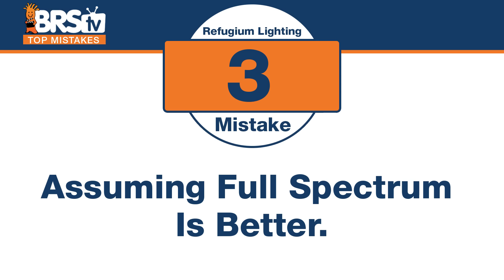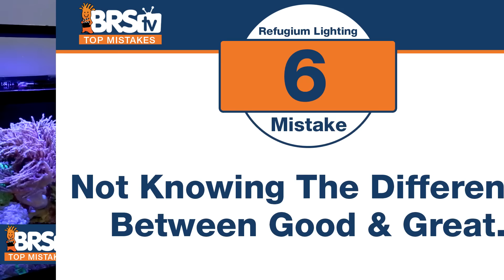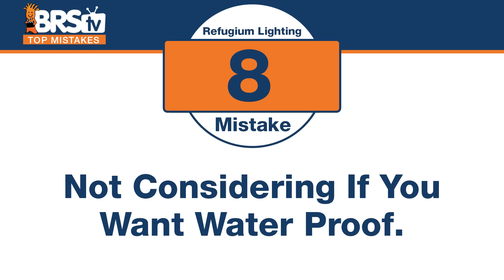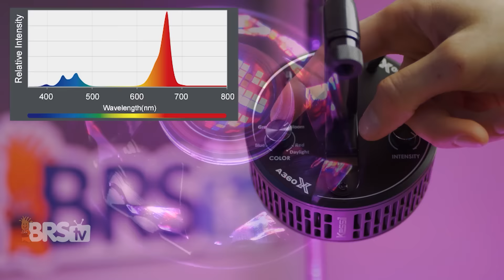What's the Best Approach to Using and Choosing the Right Refugium Light?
What is the best refugium light? How do you know what refugium light is right for your reef tank? Does your refugium light schedule matter? Does the refugium light spectrum matter for chaeto algae? We've all had these questions and more, but today you get some insider perspective on refugium lights from the mistakes and overlooked issues BRS has had over the years.

We have an entire section of refugium lights to choose from. Check them out!

BRStv Community links!

Legal Stuff
The content contained in this video is general information on the topic and should not be relied upon as your sole source of information or safety advice for this project or topic. Each product or situation is different and has its own concerns related to successful completion and safety that must be fully researched by the individual considering the project or product. The purpose and content of this video is to provide general information regarding the products and their applications as presented in the video. Aquatic sales solutions, inc. And its officers, directors, employees and agents disclaim all express or implied warranties, in any way, related to the products and their application as presented in this video, make no representation or warranty regarding the products and the application as presented in this video and shall not be liable for any direct or indirect losses or damages of any type, including but not limited to punitive damages, or from personal injury or death resulting from or in any manner related to the video, and the products in and contents of the video. The viewer expressly agrees that aquatic sales solutions, inc. And its officers, directors, employees and agents shall not be liable for any damages or losses related to the products in and content of the video and hereby agrees to hold the foregoing harmless from any such losses or damages.

00:00 Top Mistakes – Refugium Lighting
00:12 Missing The Connection Between PAR & Nutrient Uptakes
01:13 Missing The Connection Between PAR & pH Benefits
02:07 Assuming Full Spectrum Is Better
03:08 Not Getting An Adjustable Version
04:12 Not All Refugium Lighting Is Created Equal
04:53 Not Knowing The Difference Between Good & Great
05:42 Not Considering The Size & Shape You Are Covering
06:49 Not Considering If You Want Water Proof
07:37 Assuming More PAR Is The Only Factor
09:06 Not Finding The Answer To Grow vs Bloom